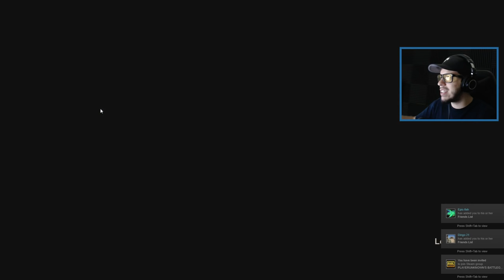WORLD'S BEST ESCAPE EVER!! (Friday the 13th Game)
Escape Jason from Friday the 13th in the new Friday the 13th game! Friday the 13th: The Game with Typical Gamer!!

Description of Friday the 13th: The Game on Steam: "Jason is back! Jason Voorhees is unleashed and stalking the grounds of Camp Crystal Lake! Friday the 13th: The Game is one of the most highly-anticipated horror titles of all time. You will finally be able to take on the role as Jason Voorhees and Camp Crystal Lake counselors."

If you enjoyed the video & want to see more of the Friday the 13th Game, press that Like button!